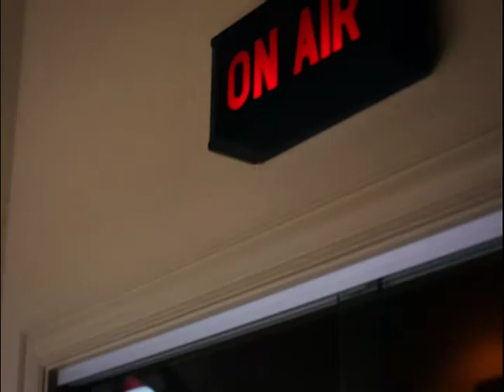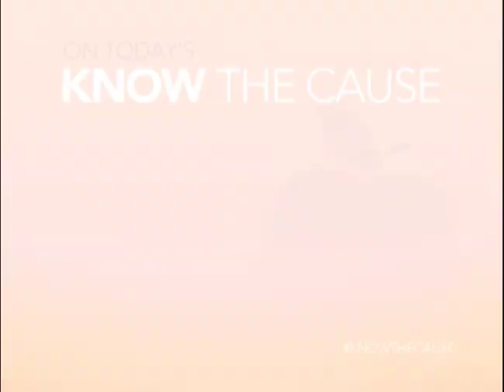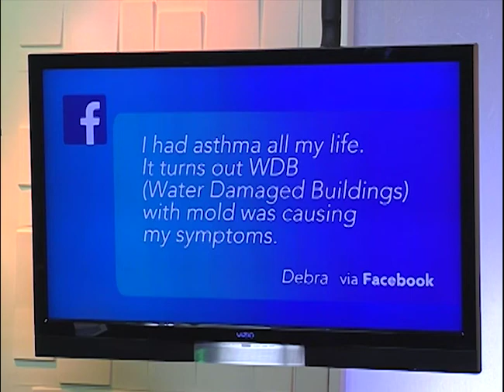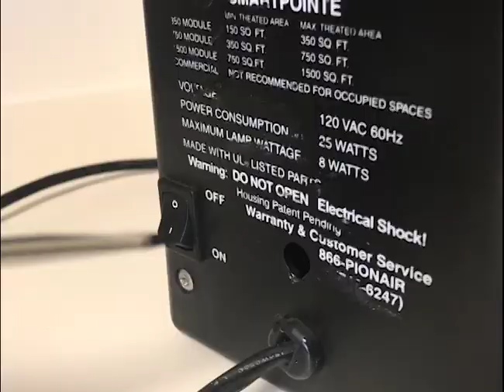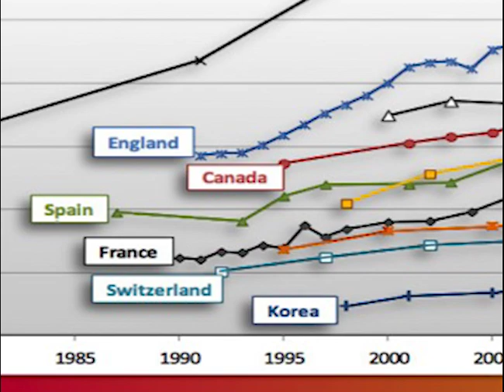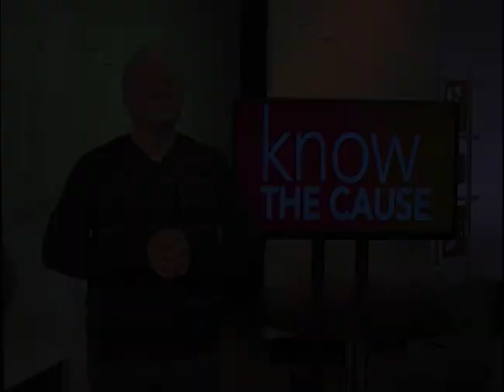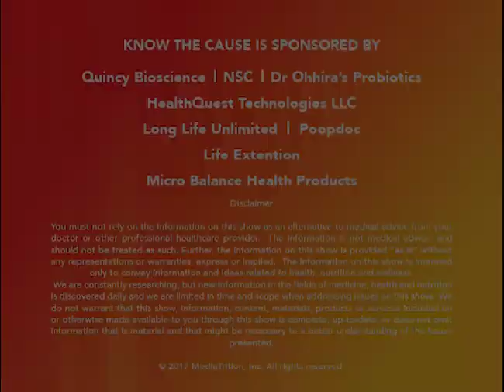Preventing Childhood Obesity - 2nd Episode (11241)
Show Summary

Guests:
Chris Chase
Deborah Z Bain, MD
Daniel Crouch
Brittany

Topics:
AIR Pollutants
Water Damage and Mold
Daniel Crouch: Side Stretches
Preventing Childhood Obesity
Streetwise

Products/Supplements:
Pionair Air Treatment Systems

Chris & Lisa Chase
Health Quest Technology, LLC
1-866-PIONAIR